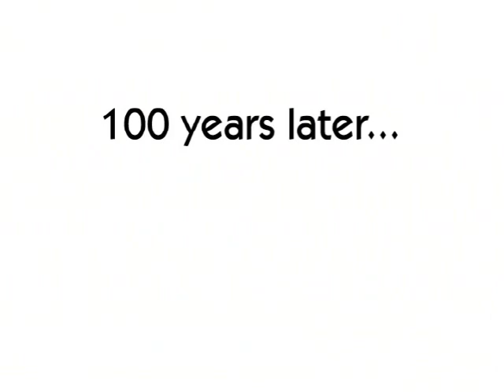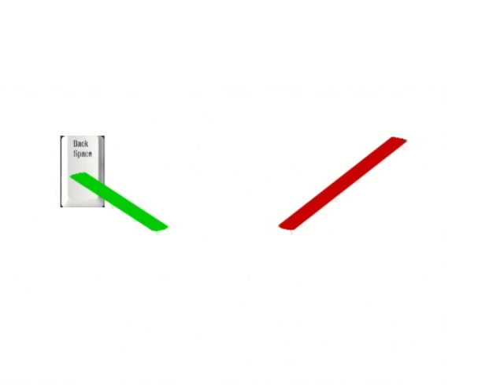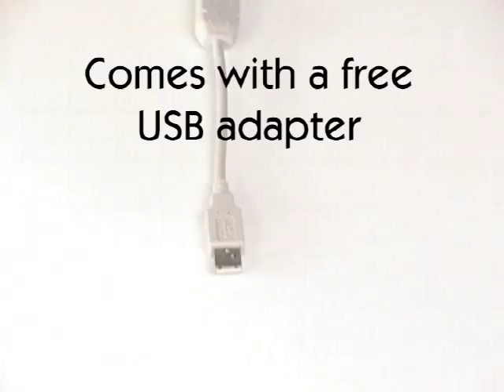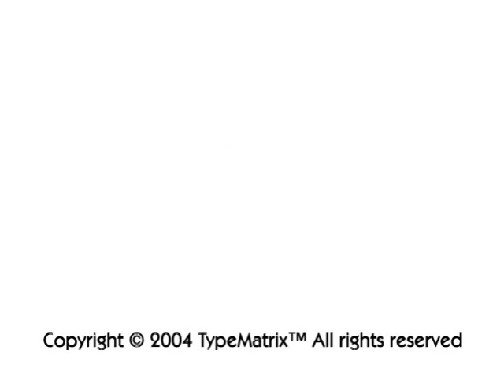TypeMatrix 2030 Promo video - Amazing computer keyboard!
This is the promo video for the TypeMatrix 2030 computer keyboard. It has many brilliant changes, such as moving the Enter and Backspace keys to the center, so you can use your pointer fingers instead of killing your pinkies all the time.  for more info.

To some of the commenters: "2030" is the model number of the keyboard, not the year!